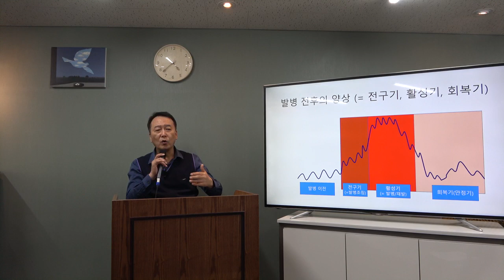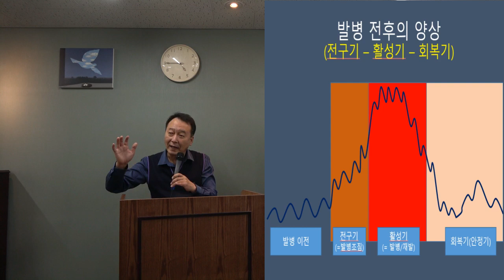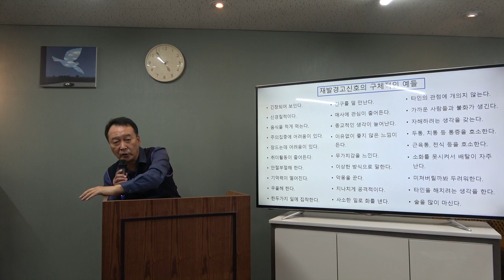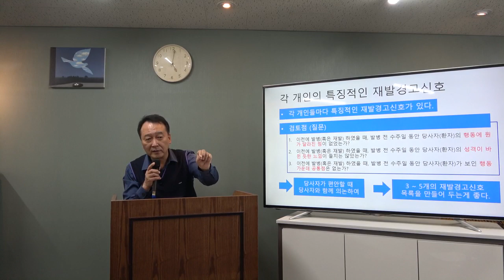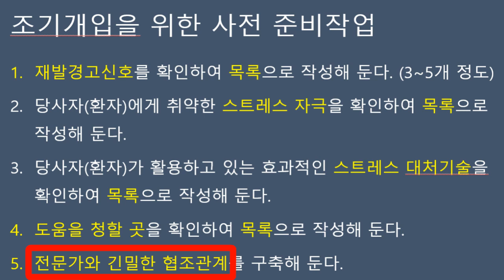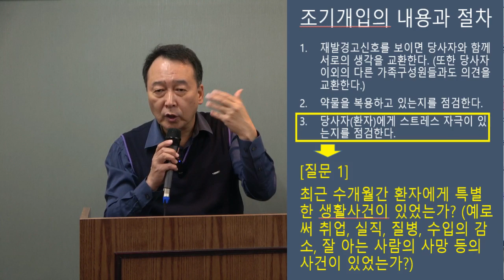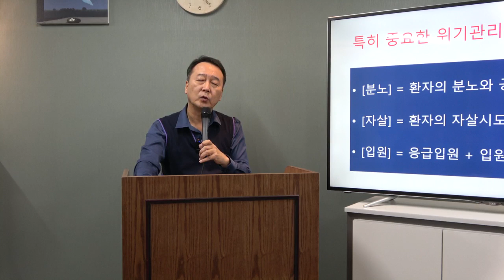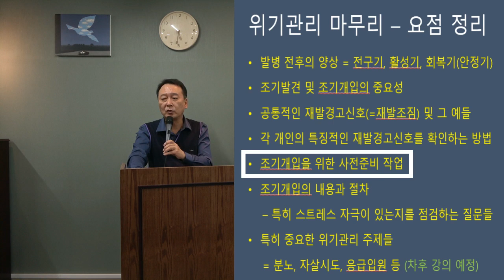촛불추천 196 [초급 2기] #08, 위기관리 -- 2019. 10. 19. 조현병-조울증-우울증 교육, 초급 2기, 4강, 2부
본 강의는 정신질환의 발병 및 재발을 예방하는 "위기관리 방법"을 설명합니다. 특히 "재발경고신호, 조기발견 및 조기개입의 방법"에 초점을 둔 내용입니다.